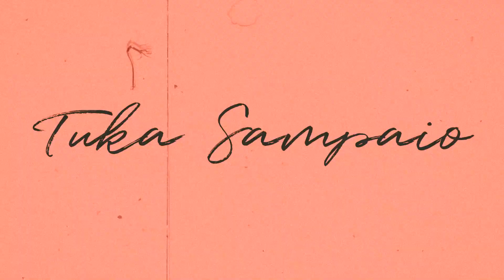E essa é a nossa história... | INTRODUÇÃO DO CANAL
Perguntas Frequentes:
Aonde moramos: Nós moramos em Israel, na cidade de Harish.
Quando viemos para Israel: Imigramos para Israel em março de 2019
Iris é israelense: Siiim! Ela nasceu em Israel e é israelense. Nós também somos, mas temos dupla cidadania (somos brasileiros e israelenses).
Quantos anos eu tenho: 29
De onde eu sou: Nascida e criada em Salvador-BA
Quando me tornei minimalista: Comecei minha jornada no minimalismo durante a nossa mudança internacional, mas me aprofundei realmente no minimalismo em 2021
Qual a raça da Luna: Luna é SRD (vira-lata)
Onde estão as minhas aves: elas ficaram no Brasil com minha mãe
Qual camera eu uso: Eu gravo os vídeos com a Canom M50
Onde eu edito meus vídeos: Eu edito os vídeos no Vegas 15